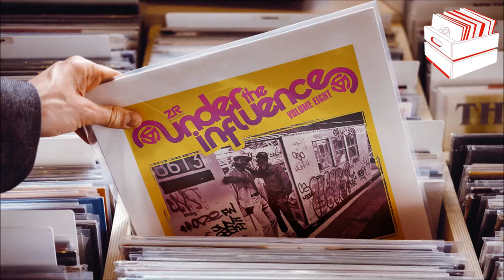Paul Humphrey - Scream & Shout